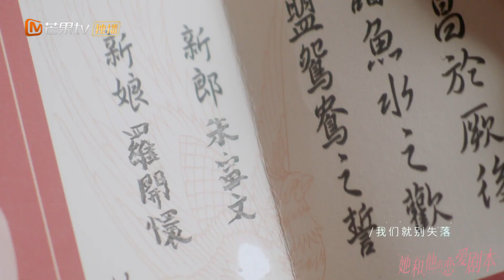《她和他的恋爱剧本》朱宣文强吻开怀竟被扇耳光！愤怒训斥“王爷该出戏了” Love Script【芒果TV心动频道】